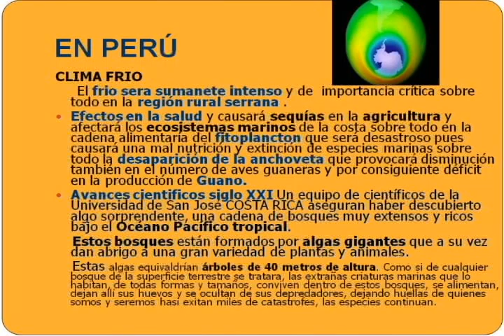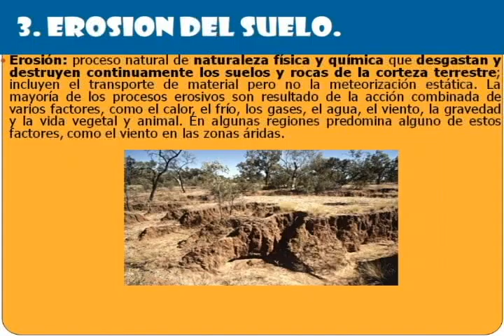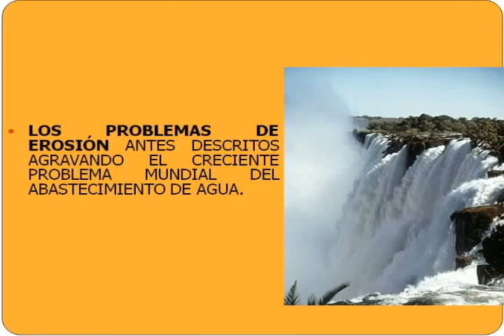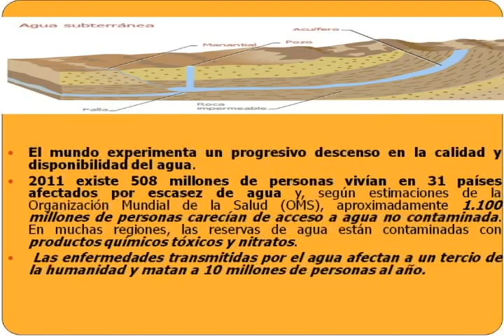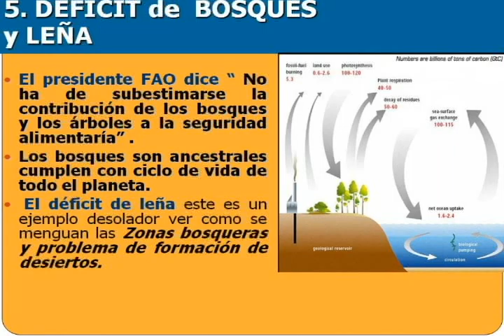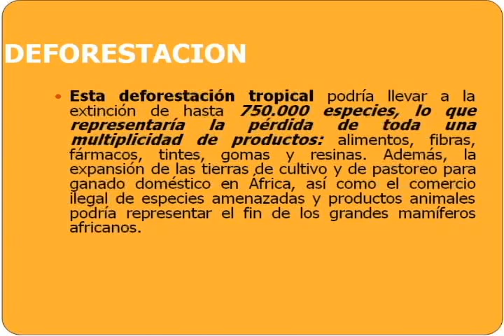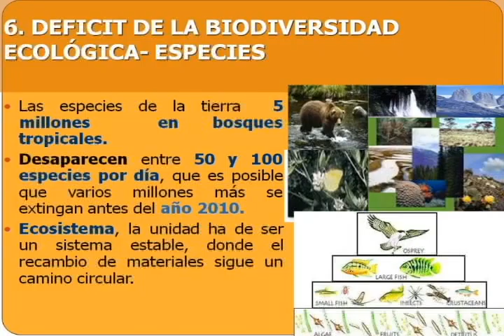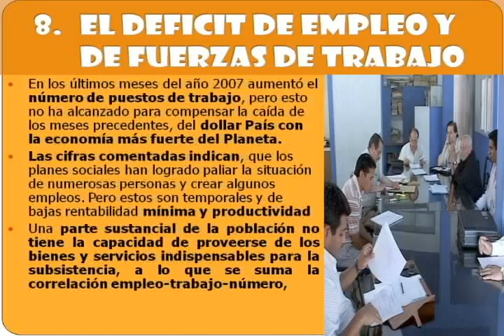Voluntad y Memoria Social 3/4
TEMA: Voluntad y Memoria social frente a la destrucción de la humanidad

EXPOSITOR: Dra. Ana Maria Montero

FECHA: Julio del 2011

RESUMEN:

¿ Somos memorias vivientes, personas o grupos sociales con voluntad y ética en nuestras  identidades y representaciones sociales de todo tipo solo, reflexionemos que se hará frente a la destrucción de la Humanidad?.